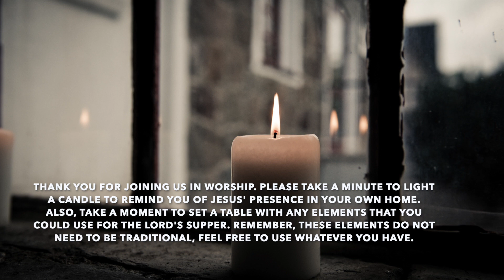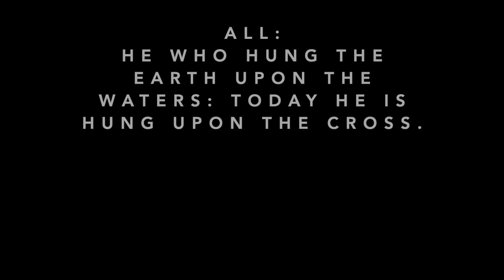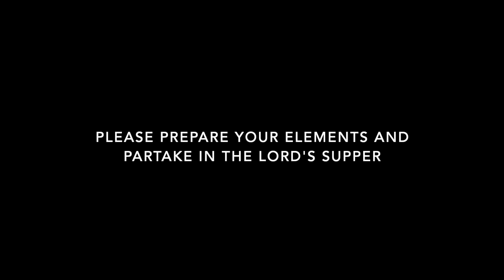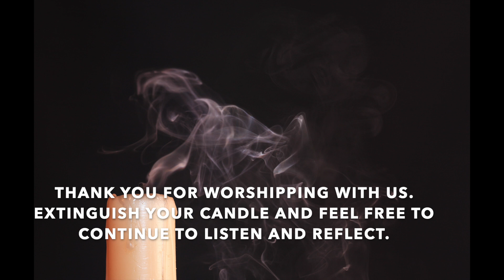Georgetown Baptist Church Good Friday (April 10, 2020)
Thank you for joining us in worship and for viewing our Good Friday service for the 2020 year.
Before you open the video, we especially want parents of small children to be aware that there will be mention of some very graphic themes, especially during the homily/message, in addition to the Biblical story of the crucifixion itself.
We hope you and your family find this to be a time of reflection toward the cross and a reminder of how Christ is working even in this season.